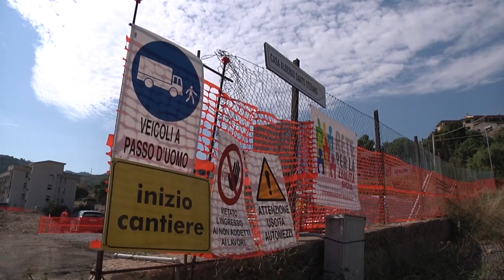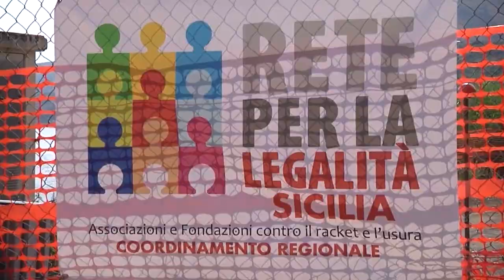Sos Impresa: a Patti l’Assemblea nazionale. Solidarietà all’impresa Mammana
I prossimi 19 e 20 aprile a Patti si terrà l’Assemblea Nazionale di “Sos Impresa – Rete per la Legalità”